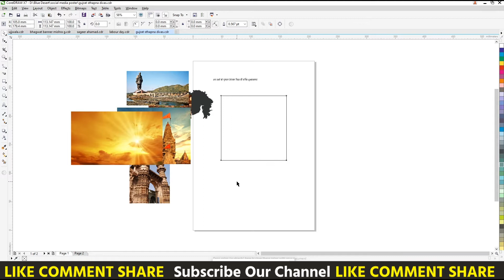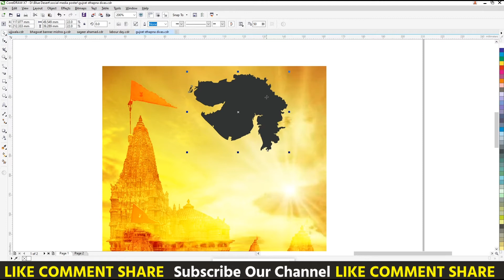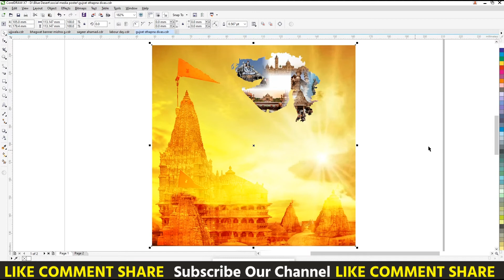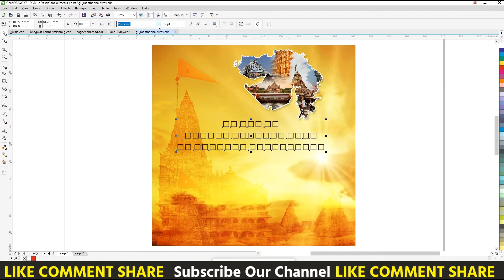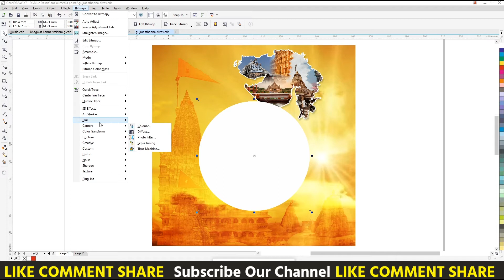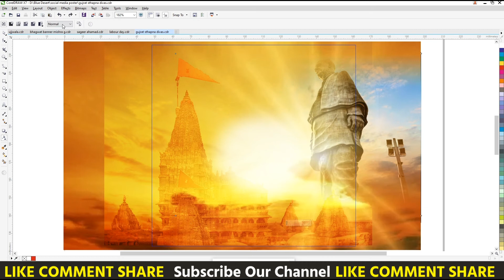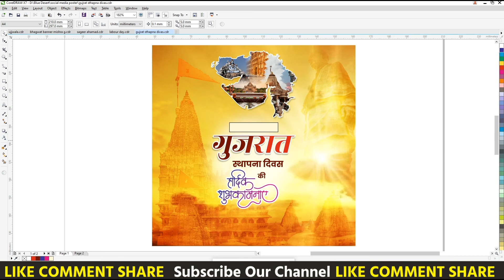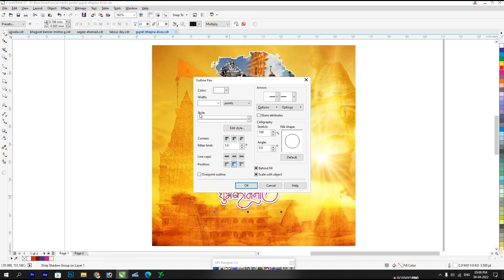गुजरात स्थापना दिवस| Corelart | Gujrat Stahpana Divas Poster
Corel Draw 12 Mobile Poster